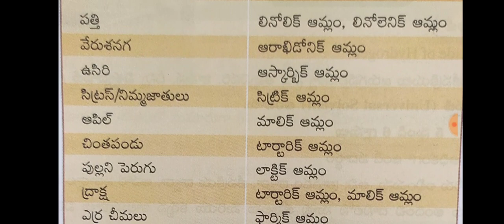Genral Science importent bits పోలీస్ కానిస్టేబుల్, ఎస్ఐ లో 1మార్క్ తప్పకుండ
తెలంగాణ పోలీస్ కానిస్టేబుల్, ఎస్ఐ లో జెనరల్ సైన్స్ నుండి 20-25మార్కులు వచ్చే అవకాశం ఉంది. కాబట్టి ప్రతి బిట్ కూడా చాలా ముఖ్యమైనది.